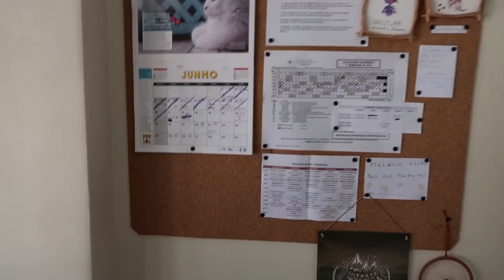VOU REFORMAR MEU QUARTO! 🙏🎉 - Diário da Reforma #1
Olá amorzinhos! ❤ VAMOS NOS MUDAR {ou quase} HAHA! Vou mudar meu quarto todinho e nesse primeiro vídeo do DiárioDaReforma mostrei o antes e contei um pouco sobre o que pretendemos fazer.

Parceiros do projeto:
Arquiteta: @inclus_arquitetura
Móveis planejados: @idealitalinea

Loja Ideal Italínea Tijuca:
R. Conde de Bonfim, 233 - Tijuca, Rio de Janeiro - RJ

Nessa série mostrarei o diário da obra / diário da reforma: O antes do meu quarto, projeto com a arquiteta, coisas que queremos mudar, obra, móveis planejados, decoração e como meu lindo quartinho ficará! ❤

Chega de errar! Perca peso e recupere sua saúde fazendo o jejum da forma certa. Aprenda como fazer jejum intermitente (preparação, prática, manutenção e cura) e conquiste seus objetivos de corpo e saúde. Orientado pela nutricionista Raquel Freitas (CRN-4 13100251).

Ficha Técnica:
• Câmera principal: Canon G7x
• Software de edição: Adobe Premiere

Bárbara Cavalcante é carioca e cria conteúdo audiovisual sobre bem estar e emagrecimento. Chegou à obesidade grau 3 aos 21 anos. Após um susto na emergência, decidiu mudar. Começou a estudar sobre alimentação e a compartilhar sua jornada na internet. Desde então foram mais de 400 vídeos, 10 milhões de visualizações e 45 kg eliminados.

Já esteve em programas de TV como "Encontro com Fátima Bernardes" e contou sua história no Youtube Space, Oi Futuro, Tv Aparecida e Faetec. Hoje atua como criadora de conteúdo, consultora em mídias sociais e palestrante, além de CEO no Guia do Jejum Intermitente.